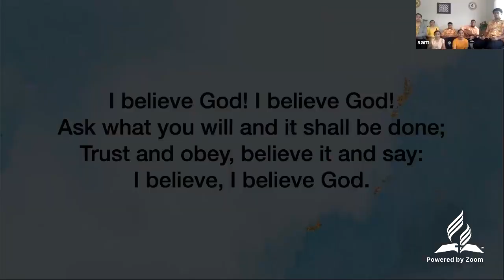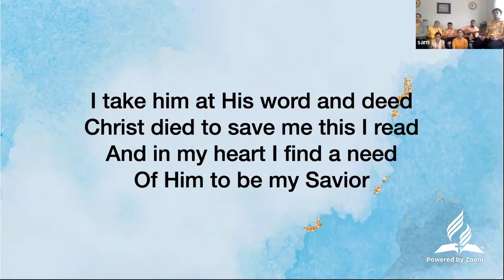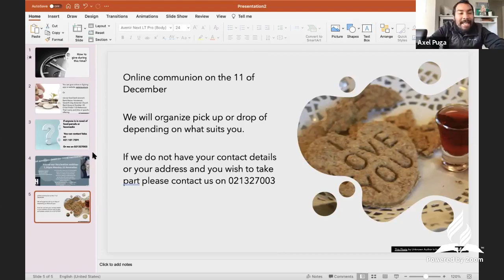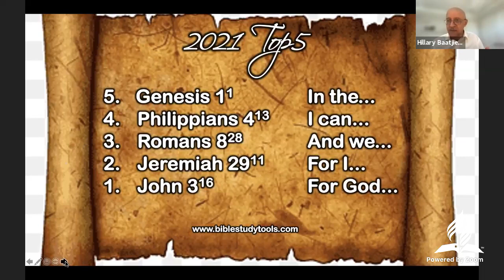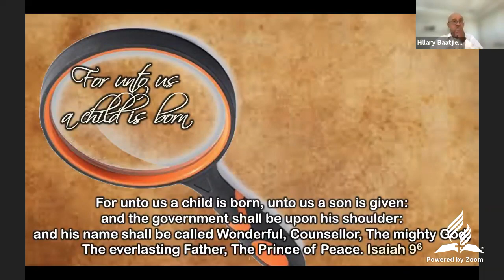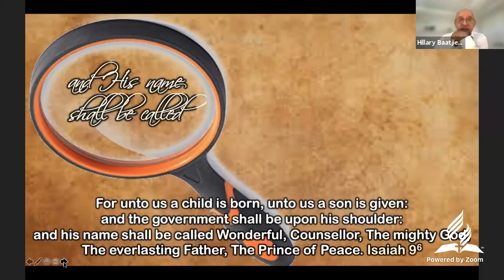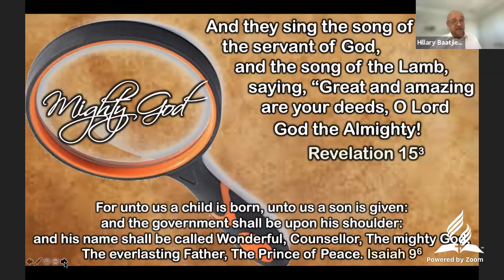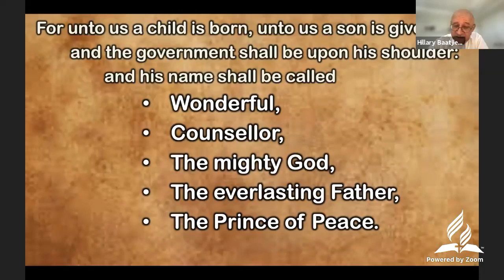Church online for 20/11/21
oin us as we worship together and Pastor Hillary Baatjies shares the word with us